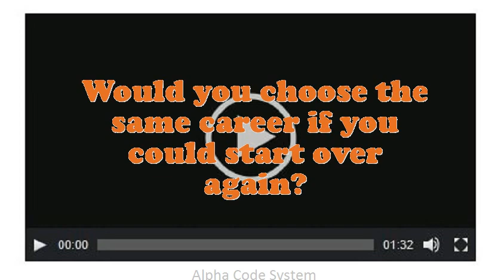Mold Polisher interview questions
Interview Questions for Mold Polisher.What was the critical condition you have experience as an Mold Polisher?What are you doing if you worked as an Mold Polisher?What is most significant to you in an Executive Mold Polisher position?What strategic plan did you have as an Mold Polisher?What are the potentials of an elegant Mold Polisher?